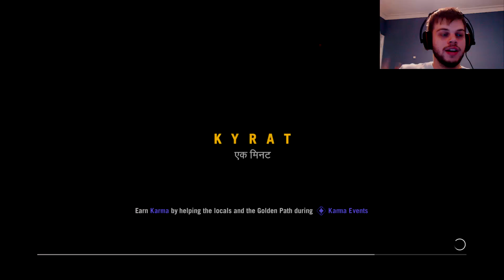720 QUAD BIKE KICKFLIP! FarCry4 Noore mission part 1 (Far Cry 4 Gameplay)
thanks so much for stopping by! part 2 coming very soon!